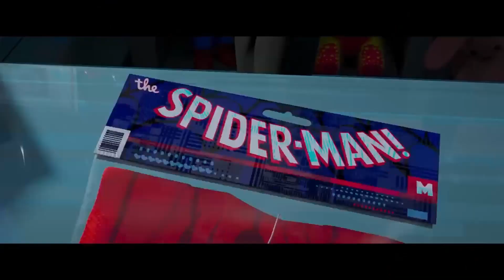Spider-Man: Across the Spider-Verse - Movie Review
Miles Morales returns in the sequel to the beloved "Into the Spider-Verse". Does the sequel live up to its predecessor, or does it surpass it? Here's my review for SPIDER-MAN: ACROSS THE SPIDER-VERSE!

Suhe reviews Spider-Man: Across the Spider-Verse, starring Shameik Moore, Hailee Steinfeld, Jake Johnson, Issa Rae, Daniel Kaluuya, Jason Schwartzman, Brian Tyree Henry, Luna Lauren Velez, Greta Lee, Oscar Isaac. Directed by Joaquim Dos Santos, Kemp Powers, Justin K. Thompson.